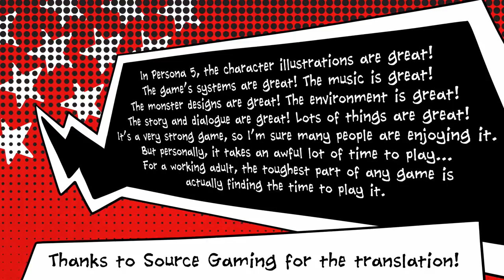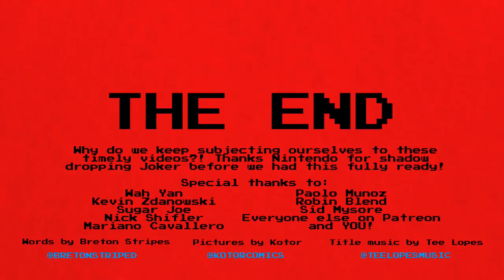Why Masahiro Sakurai Put Joker in Super Smash Bros Ultimate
Persona 5’s Joker has finally arrived on Super Smash Bros Ultimate!

This is big, exciting news for anyone who, like us, is a big fan of the Persona series of games. It’s also a bit of a pain, as this video was only half ready before we discovered that Joker was coming, so we’ve had to rush through its completion.

Seriously, finishing videos after midnight is getting tiring.

While any game company would be thrilled to have their game represented in Smash, Joker was included in the roster at Masahiro Sakurai’s special request. Sakurai is a huge fan of all the Persona games, in particularly the latest in the series, so he threw his support behind Joker before the Phantom Thieves had even appeared on a Nintendo platform.

Kotor is the bigger Persona fan in our family. He played Persona 5 for the first time last year, and fell in love with the whole aesthetic.
Then he bought a PS Vita to play Persona 4 Golden. Then he played Persona 3 Portable on it too. Now he’s replaying Persona 5, and wondering whether he should romance Makoto again, or branch out and see what Tae Takemi’s romance is like.

Kotor wrote a preview of Persona Q2: New Cinema Labyrinth that appears in the upcoming issue of Nintendo Force magazine, and last issue, he drew a comic all about the game. Yes, he loves Persona so much that he convinced Lucas Thomas, the editor of the magazine, to print a comic about a PlayStation 4 exclusive title in a Nintendo magazine.

We haven’t done a full Persona video yet, but it is on our list. We’ll see whether or not there’s an audience for such a thing based on how this video performs. In the meantime, we’re crossing our fingers that the rumoured Persona 5S is a Switch game!

Anyway, it’s nearly 1am. We need sleep. Lots of love!